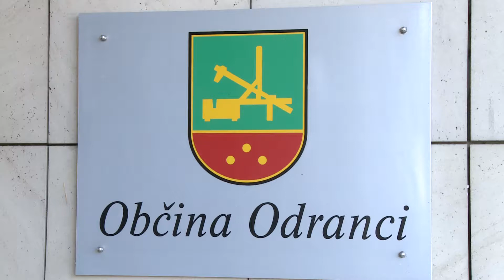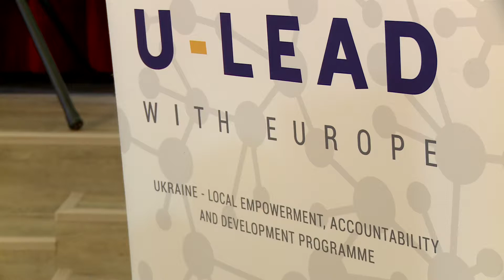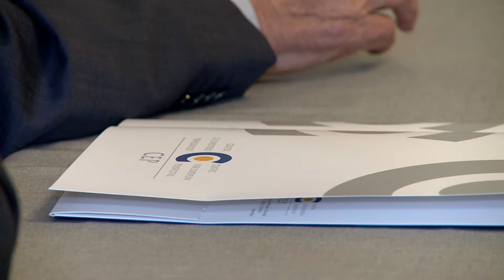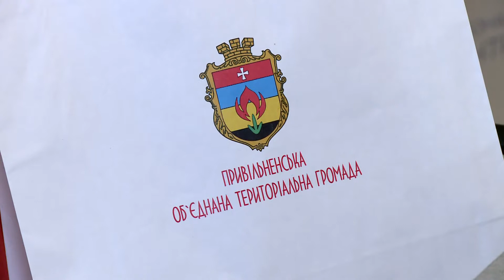Državna delegacija v Občini Odranci